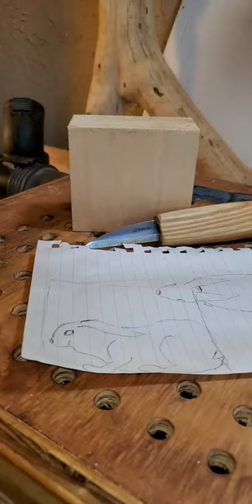Bunny Rabbit Knife Wood Carve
BeaverCraft Carving C14 Knife used and carved out of basswood for my first attempt at whittling knife wood carving.

*If you'd like to help out the channel you can use

or Message on Instagram are best methods of contacting me about questions, sponsors, advertisements and endorsements.